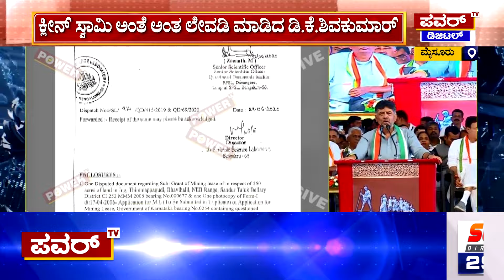DK Shivakumar : ಸಮಾವೇಶದಲ್ಲಿ ಪವರ್ ಟಿವಿ ವರದಿ ಉಲ್ಲೇಖಿಸಿದ ಡಿಸಿಎಂ | Congress Samavesha | Power TV News